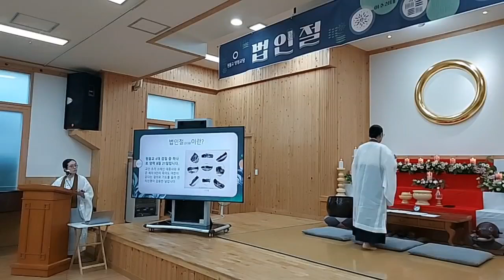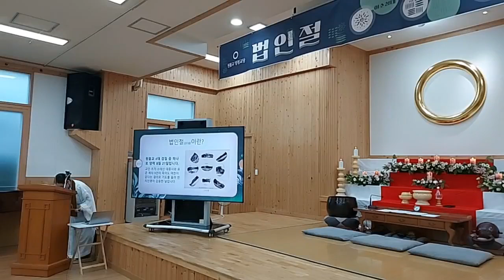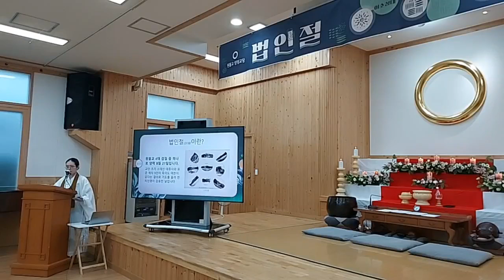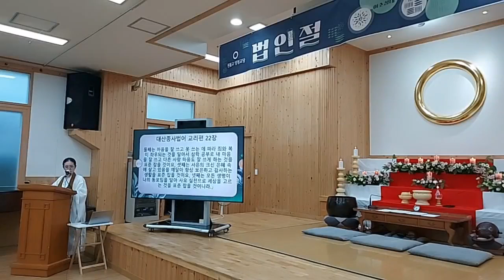법인절(法認節; 2024 .8. 21); 원불교 양정교당